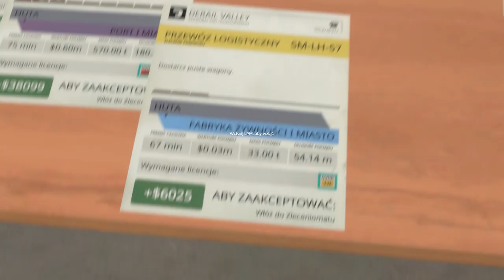Derail Valley Sezon 2 #16 Z portu przez hutę aż do pola naftowego testując nową lokomotywę (cz.2/3)